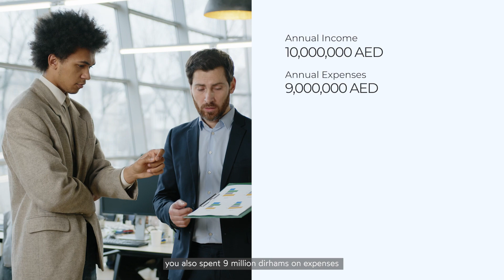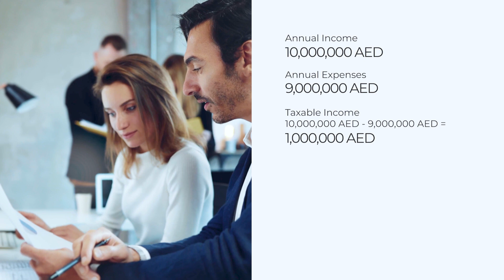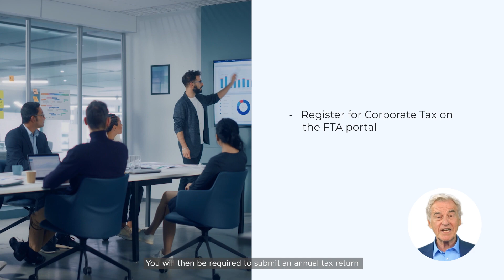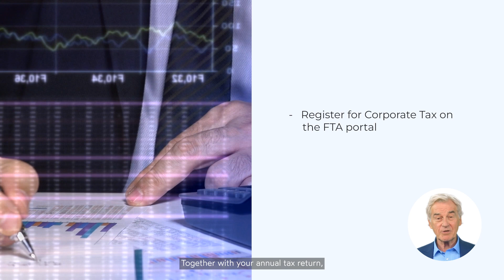Corporate tax in the UAE - What you need to know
If you're a business owner in the UAE, it's important to understand the country's corporate tax system. In this video, we provide a comprehensive overview of corporate tax, including which businesses are subject to tax, how tax is calculated, and what deductions are available. With clear explanations and practical examples, this video is an essential resource for anyone looking to navigate the UAE’s corporate tax landscape.